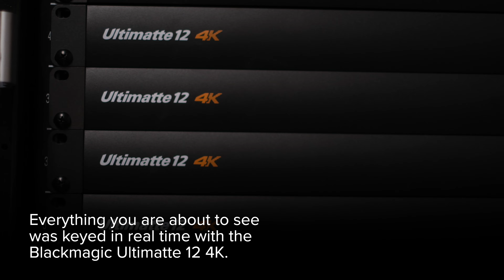Experience the Power of Real-Time Virtual Production | SociallyU Demo Reel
This SociallyU demo reel showcases the limitless possibilities of real-time virtual production. Trusted by leading brands and creators, SociallyU utilizes cutting-edge technologies like the Blackmagic Ultimatte 12 4K keyer to composite photorealistic environments live on set. From live events to pre recorded content, see how we leverage real-time rendering and custom assets to execute complex productions with ease. Everything you see is straight out of camera. Ready to take your content to the next level? to learn more about our end-to-end virtual production services.